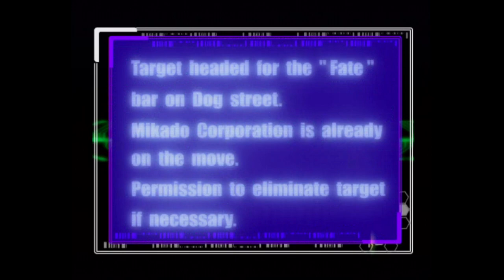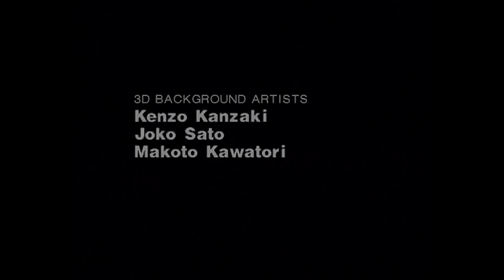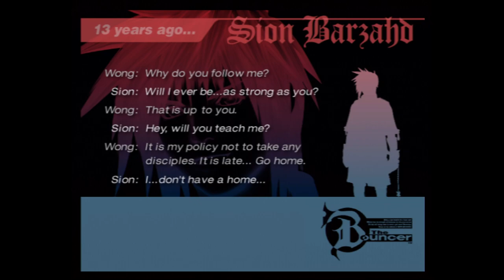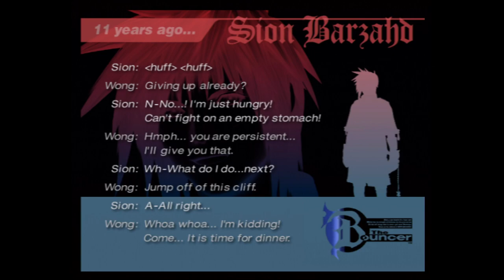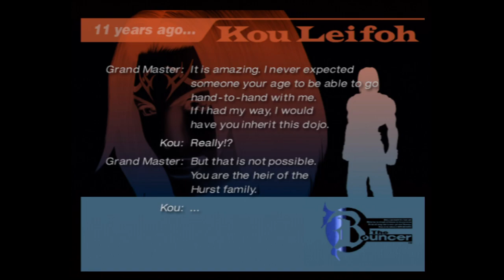The Bouncer Gameplay (PS2)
Game: The Bouncer
NA Release Date: March 6, 2001
Platforms: PS2
Developer: DreamFactory
Publisher: Squaresoft